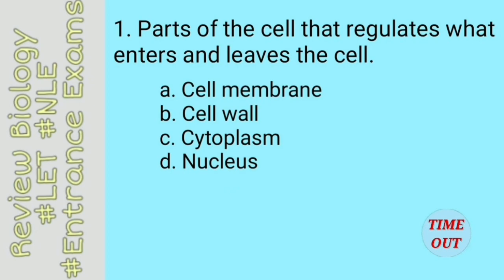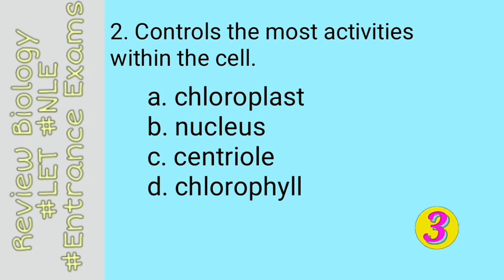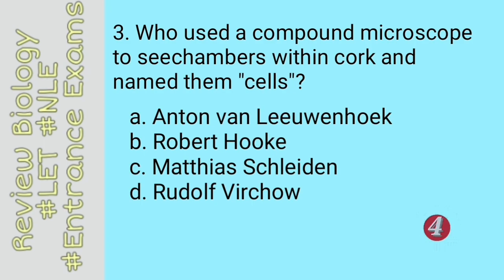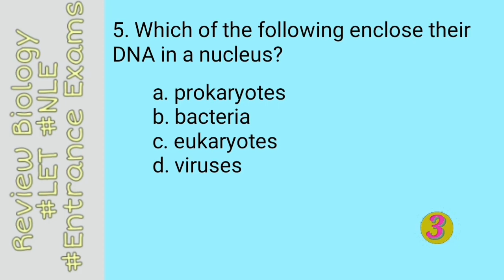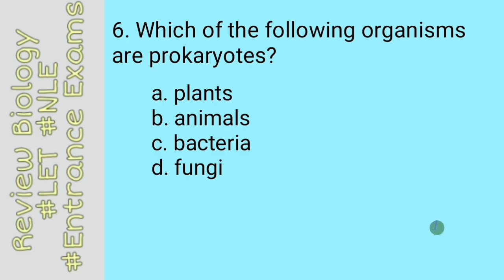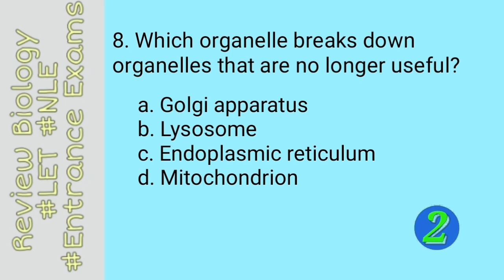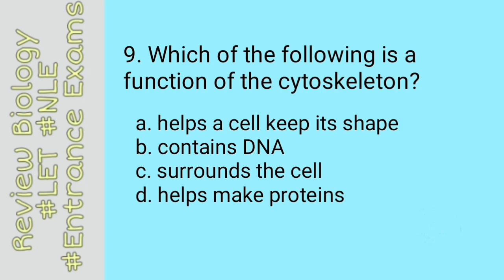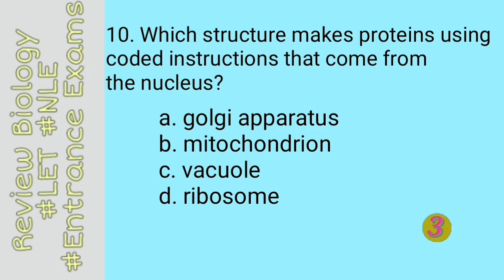Cell Biology #1: Entrance Exam / Board Exam Reviewer with Answers | Science Review (Part 1)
LET review with answers and rationale. Cell Biology. NLE and Entrance test review

This is the first part of a short review on cell biology for LET, NLE, and Entrance Exams. A test simulation with explanation that would help aspiring teachers, nurses and undergraduate students in their exams. Enjoy watching.

Let review
Let reviewer
Nle review
Nle reviewer
Entrance exam review
Entrance test review